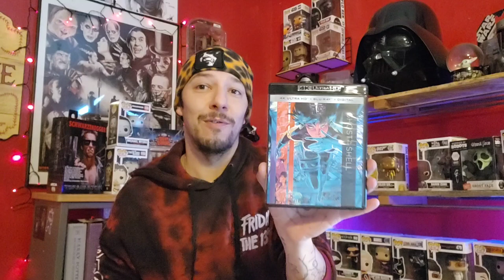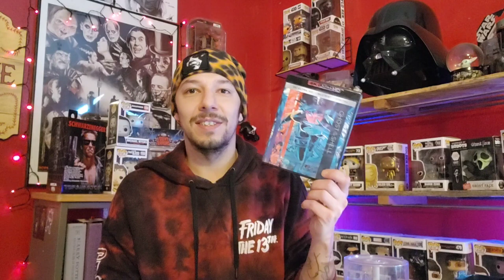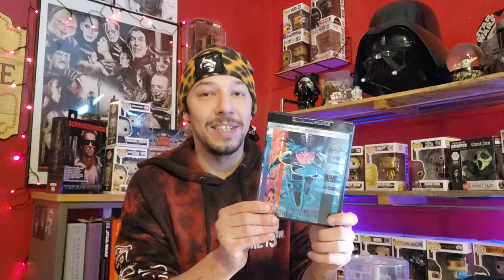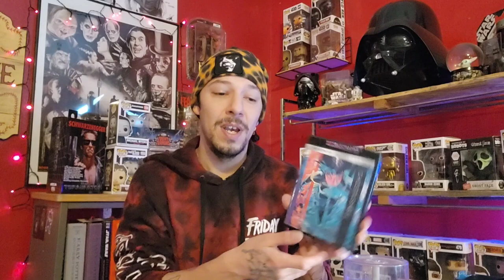Ghost In The Shell 4k RELEASE!!